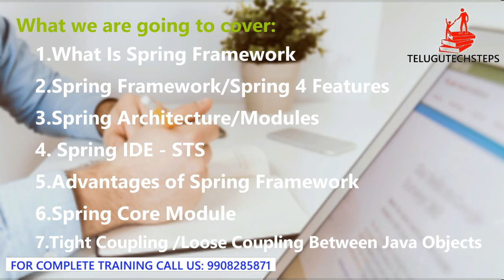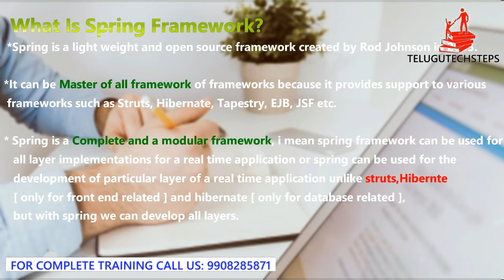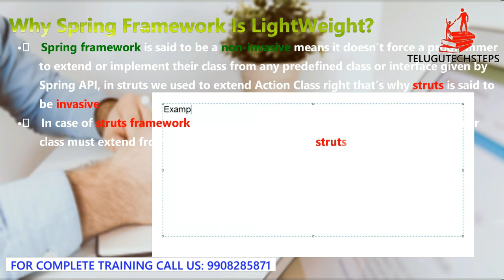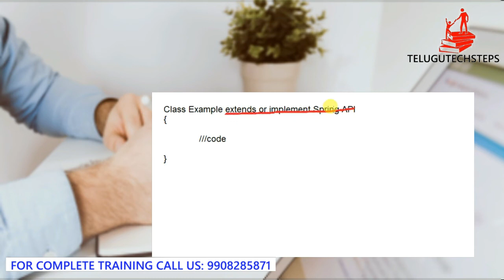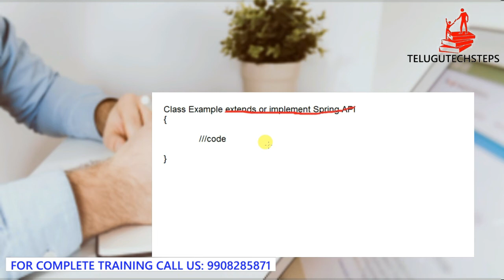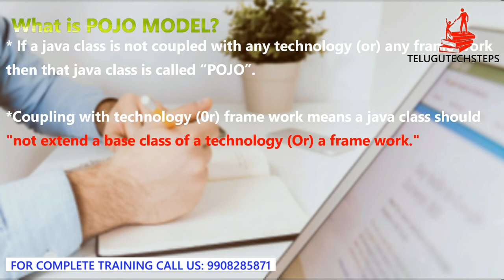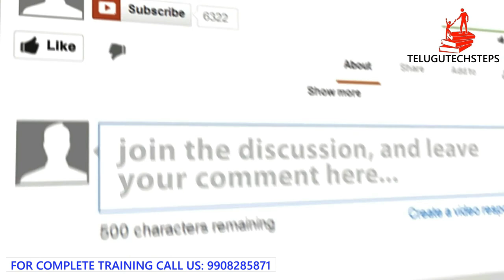Spring Framework Introduction Class For Beginners #1